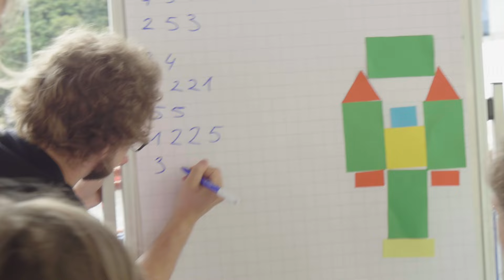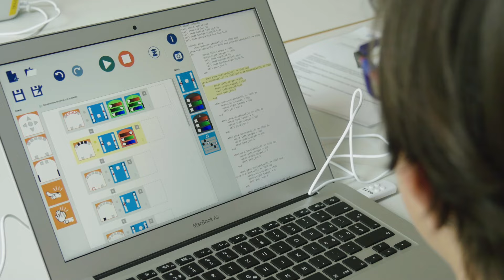Matematica(ndo) a Locarno: non solo noiosi numeri!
Silvia Sbaragli, Professoressa in Didattica della matematica presso il Dipartimento formazione e apprendimento / Alta scuola pedagogica e responsabile dell’evento Matematicando festival, ci spiega l’intento di questa manifestazione e ci svela anche qualche novità che caratterizzerà questa quarta edizione.